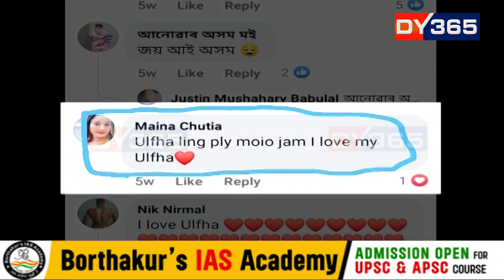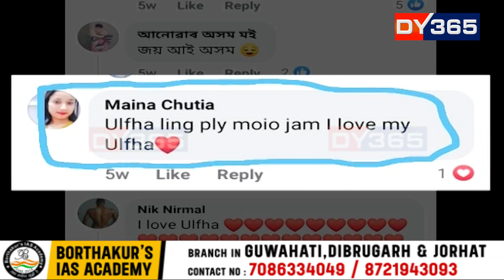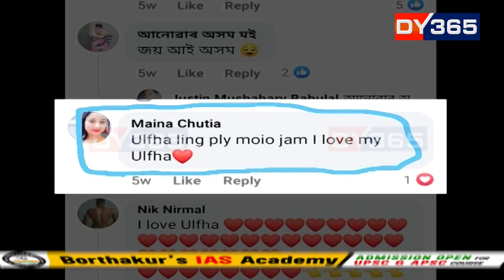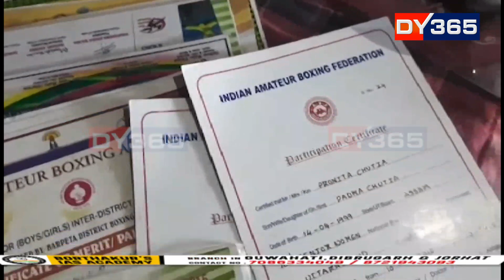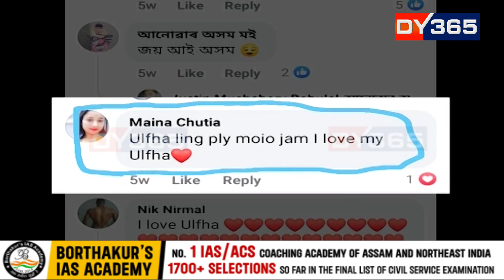দুমাহে কাৰাগাৰত মৰাণৰ প্ৰণিতা চেতিয়া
আন এগৰাকী বৰ্ষাশ্ৰী হোৱাৰ পথত মৰাণৰ প্ৰণিতা চেতিয়া। ফেচবুকত আলফাৰ সমৰ্থনত ৩টা শব্দ লিখি দুমাহে কাৰাৰুদ্ধ হৈ আছে উদীয়মান খেলুৱৈ প্ৰণিতা। গুৱাহাটীত প্ৰণিতাৰ গুৰুত্বপূৰ্ণ খেলখনলৈ মাজত মাথোঁ ৪দিন। বৰ্ষাশ্ৰীৰ দৰেই কাৰাৰুদ্ধ প্ৰণিতাই কাৰাবন্দী অৱস্থাতেই খেলপথাৰত নামিব নেকি?